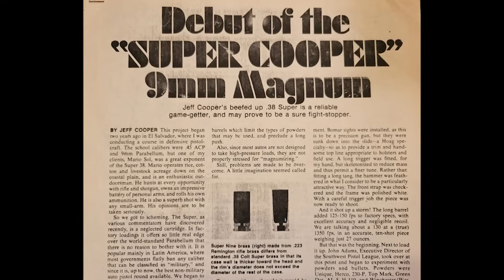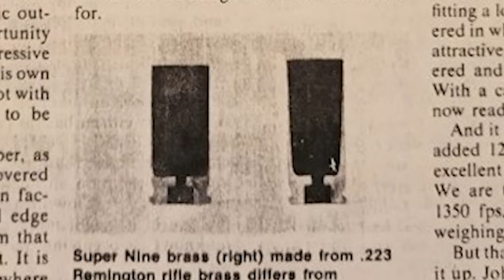1911 Cartridges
Over the years Colt has factory chambered 13 different cartridges in 1911-pattern pistols and at least 12 more have been adapted to the 1911.  No fighting pistol in history has been chambered in so wide a variety of cartridges to perform on such a wide variety of missions.  This no FUDD weapons system ... it is just a further example of the Genius of John M. Browning.